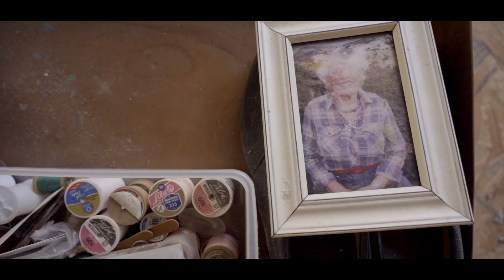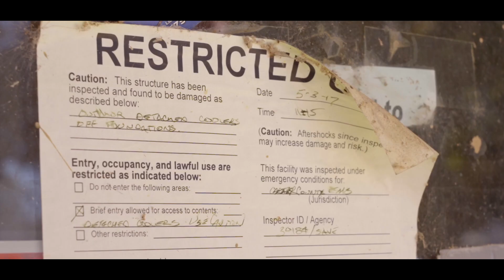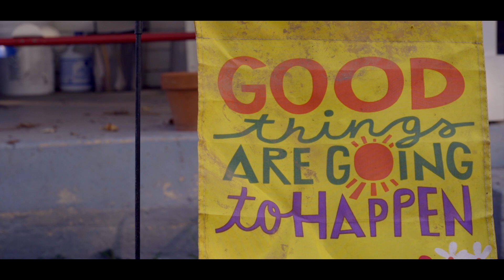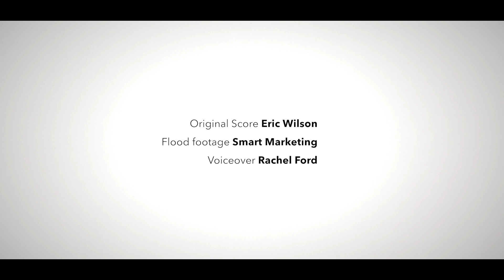Voices of Recovery: Empowering Rural Communities (Van Buren)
In late April 2017, a series of heavy rain storms inundated Southeastern Missouri. The Current River crested at 37 feet, flooding the rural community of Van Buren. With flashbacks to the actual event, townspeople share the difficult road to recovery and how Center for Disaster Philanthropy (CDP) funding from multiple grants is helping the town recover and regain a sense of hope for the future.

The CDP Midwest Early Recovery Fund provides communities affected by low-attention disasters valuable recovery resources through a timely, consistent and replicable grantmaking process. We support those most vulnerable to the impact of a natural disaster so the entire community benefits from a more holistic and robust recovery.